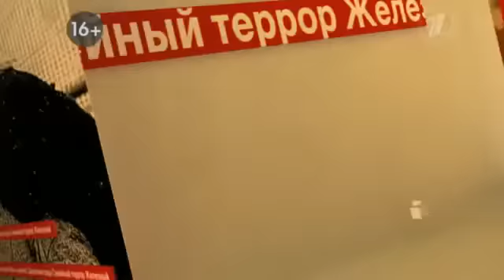"В сыновья годится" Пусть говорят 17.09.2012 16+ программа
Семейная пара из Ростовской области 38-летняя Марина Гуденко и 15-летний Андрей Жанзаков 2 года пытаются отстоять право на личное счастье. Социальные работники разрушили счастье молодой семьи: забрав 2 общих детей и обвинив Марину в растлении малолетнего. . Фильмы Первого канала круглосуточно, 7 дней в неделю.
Смотрите также прямое вещание Первого канала в Интернете на

 первый канал